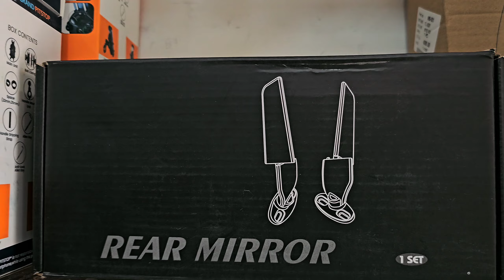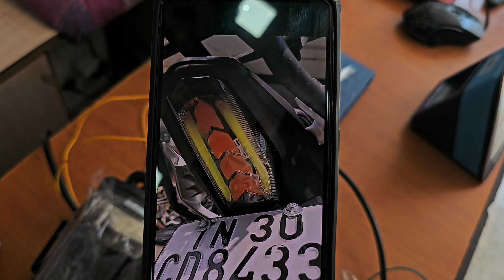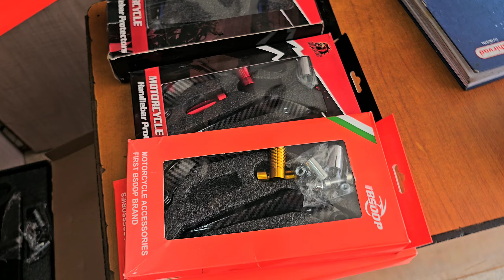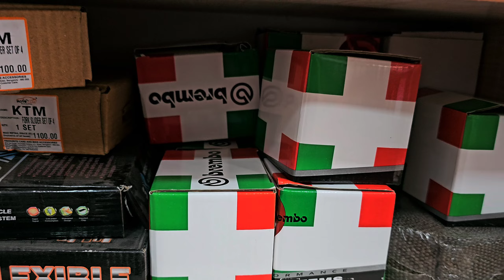R15V4 | R15M & MT15 Sexy Tail Lights 🤤 Bikerscafe Salem | Mathi Jamster | Bike Service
Hi folks ,
In this video , I have covered R15 AND MT15'S TAIL LIGHTS and latest STEALTH MIRRORS

And if you wish for any accessory video specific part etc ..do  Comment  and so i can make a detailed video for you guys 🫶

@bikerscafe_salem  INSTAGRAM ID DM FOR ORDERS